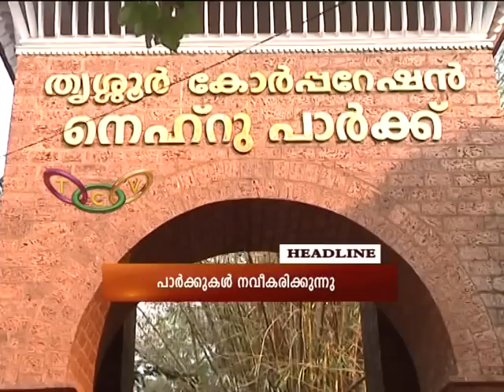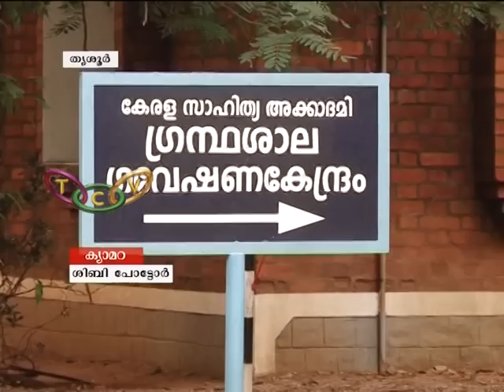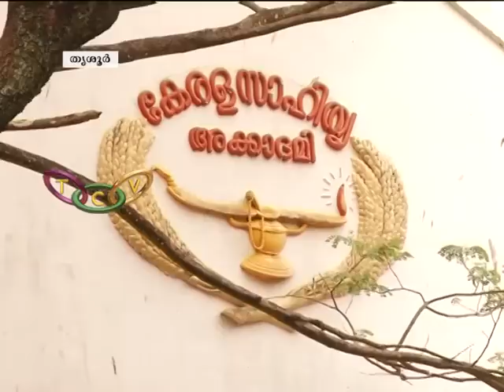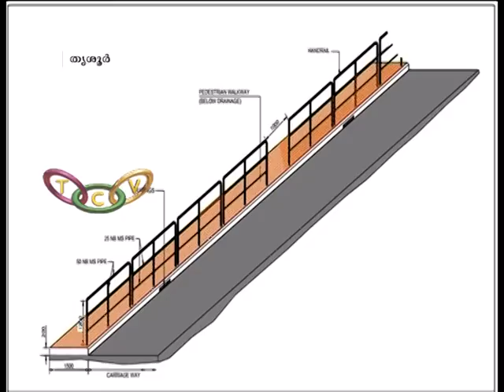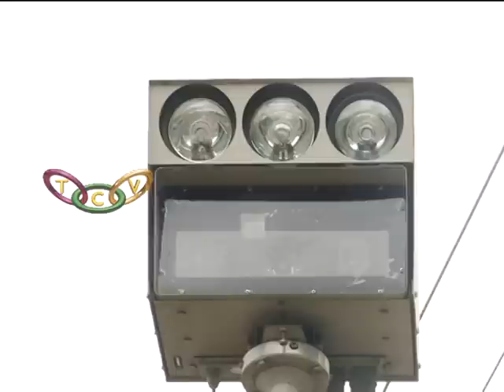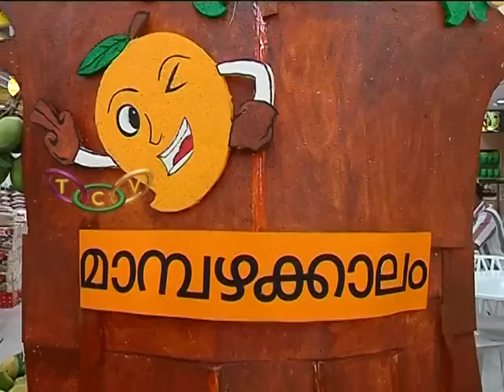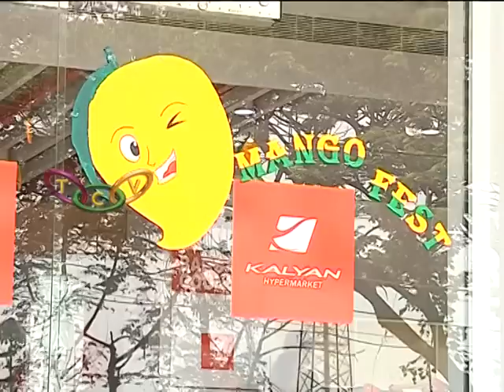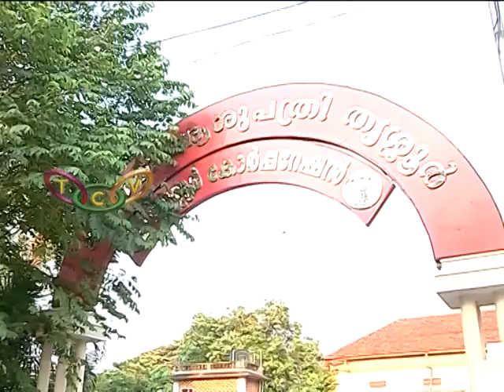Thrissur Round Up 22 03 2018